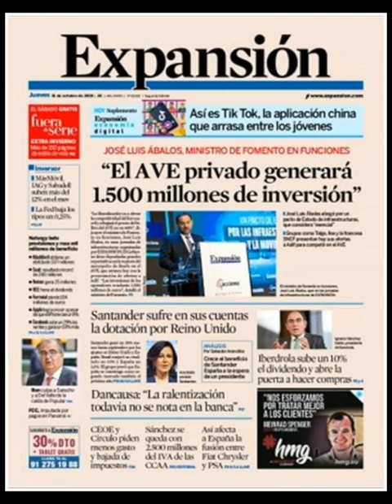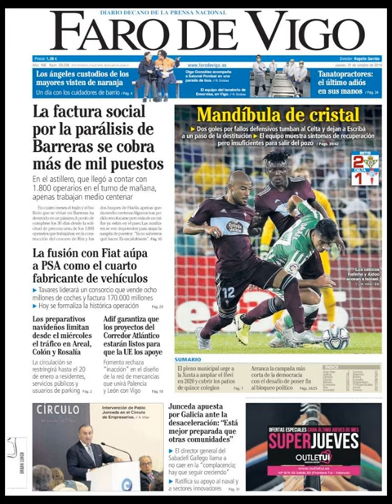Noticias Jueves 31 Octubre 2019 Titulares Portadas Diarios Periódicos España Spain